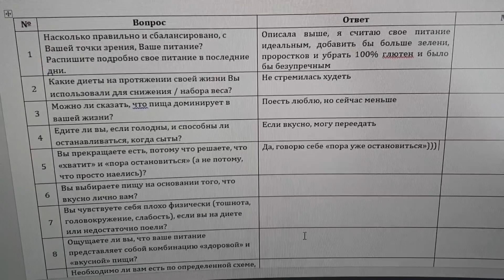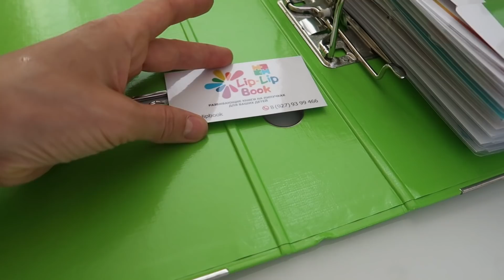VLOG: Что если ты съешь кусочек брокколи?